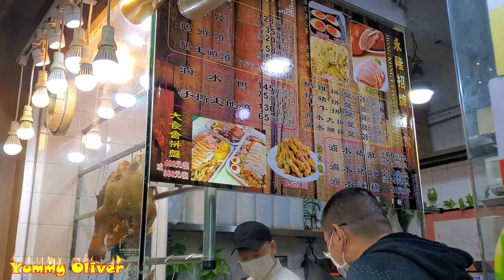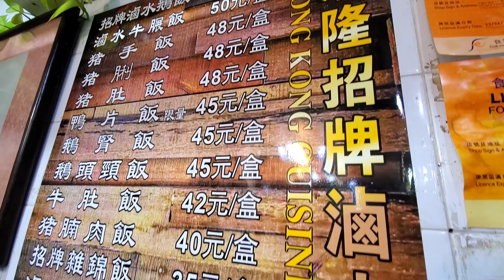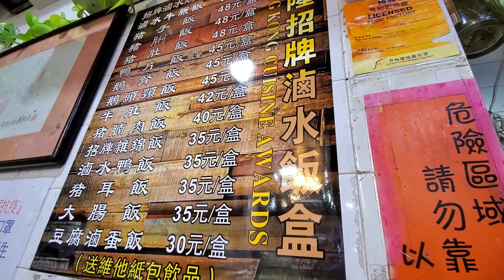黑毛豬頭皮/嘴,超大隻鵝蛋,脆口滷水豬耳,入味滷水鴨, 爽口豬大腸, 粉鵝肝,正宗滷水鵝#香港#永隆正宗潮州滷水#香港美食#HongKongFood,Marinated Pig's ear,Goose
Big Goose Egg,Marinated Pig's ear, Head Skin,Marinted Duck#HongKongFood 黑毛豬頭皮/嘴，超大隻鵝蛋，脆口滷水豬耳,入味滷水鴨, 爽口豬大腸, 粉鵝肝,正宗滷水鵝

長沙灣永隆街5號 Tell: 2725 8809
Shop No.5 G/F Wing Shun Bldg 1-7 Wing Lung Street CheungShaWan, Hong Kong

滷水鵝店 年中無休,初一到初四 正常營業,敬業樂業,長沙灣 永隆正宗滷水 過年Marintated Goose, Pig‘sTongue Ear Belly#HongKongStreetFood。

Marinated Pig Tripe Ear Tongue,Goose Meat, HongKongFood 脆口滷水豬耳，豬舌,豬頭皮 鵝掌翼,正宗滷水鵝 香港#永隆正宗潮州滷水#香港美食

Marinated Pig‘s ear, Head Skin, Pork Belly,BeefShank HongKongFood 脆口滷水豬耳,豬頭皮,漂亮豬腩肉, 爽口牛肚,彈牙牛腱, 鵝肝,正宗滷水鵝 香港#永隆正宗潮州滷水#香港美食
Hong Kong Food Yummy Marinated Goose,Pork Trotter,Tongue,Belly,Intestines,Ears,Tripe

HongKong Food Best Marinated Pork Belly, Goose,Intestines,Ears,Feet

永隆正宗潮州滷水，匠心獨運 ，滷水豬踭/肘，滷水鵝，用心製作，細膩刀工#香港美食 長沙灣 HongKong Food, Marinated Pork Knuckle,Pig's Ear,Goose

潮州兄弟滷水鵝舖  匠心獨運 美味在話下 最重要係用心做 只要有心 一定做到好滷水鵝

HongKongFood, Chop Chop, Marinated Goose Chopping Skills, Master techniques, professional Cutting, 匠心獨有麝自然香 永隆正宗潮州滷水 用心製作 匠心獨運 品質有保證 ！ 滷水鵝專家 非常入味 好味 !

😋😋長沙灣 永隆正宗潮州滷水 潮州兄弟滷水鵝 👍👍匠心獨運 美味不在話下 最重要係用心做，只要有心 💕，一定做到好滷水鵝， Marinated Goose

Marinated Goose Chopping Skills, Master techniques, professional Cutting, Hongkong Food, 匠心獨運 最重要係用心 Marinated Goose

MouthwateringMoment HongKongStreetFood : MarinatedDuck MarinatedGooseGizzard

幫鵝掌剪指甲 幫滷水鵝拔毛 幫豬肘剃毛 有心 有信心 ！
愚見。隱於市，店鋪雖細，種類繁多，香味四溢，味道正宗，值得一試。